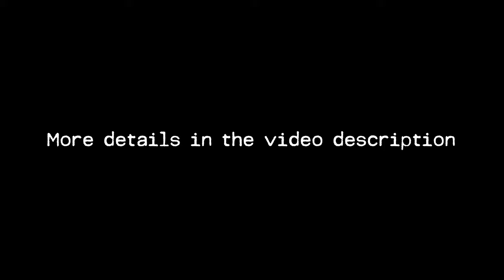First look: Portland's Decay [Trailer]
The trailer premier for our Portland's Decay story.  You've seen Seattle's Decay and Olympia's Decay, but now we cross state lines and expose Portland's Decay.  These cities appear to be in a competition to see which city can destroy itself first.  Regardless of who wins this contest - we all lose.  If you know Portland, let me know the places in Portland you believe are the worst, feel free to add them in the comments.